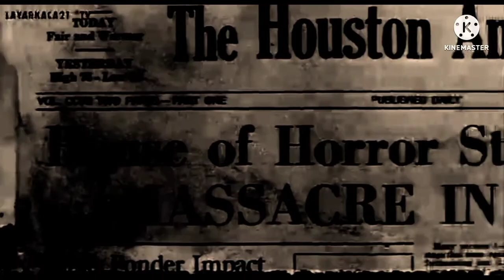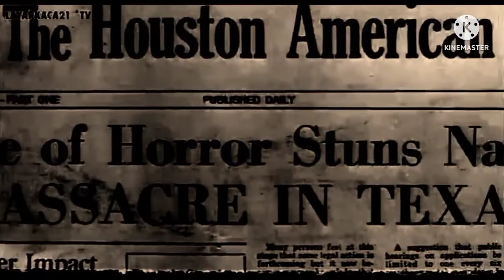FILIM PEMBERI MIMPI BURUK. AWAl DARI TEROR SIKOPET LEGEND DI TEXAS!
alurceritafilm, psikopat horrorstories texas seram . Apakah kalian pecinta film horor? Jika kalian memiliki jiwa yang kuat dan tidak takut dengan darah silahkan kunjungi channel saya.